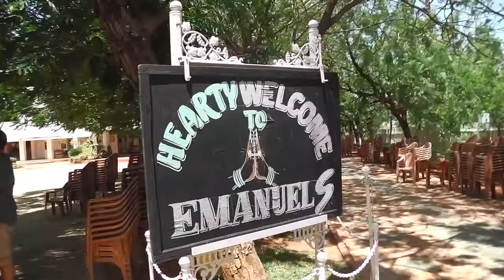final india video Emanuel school revue 2015